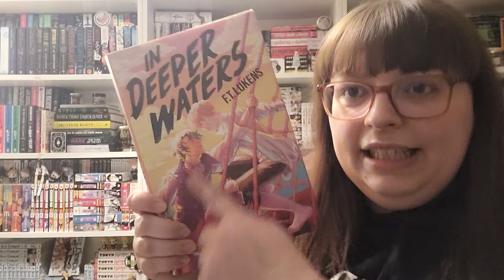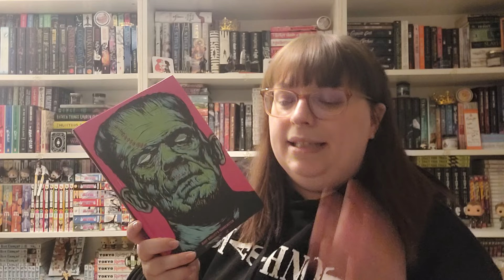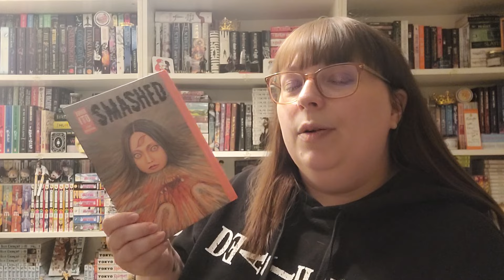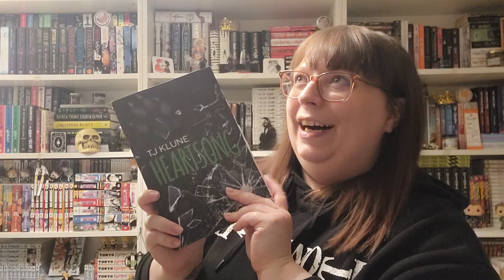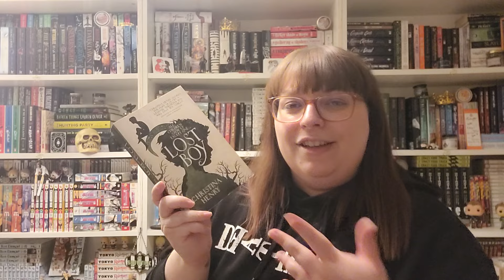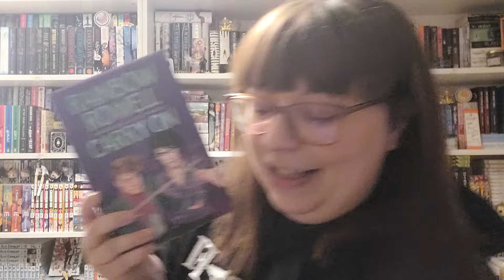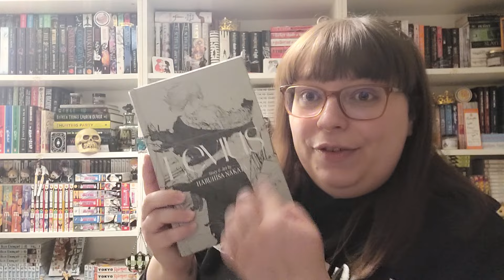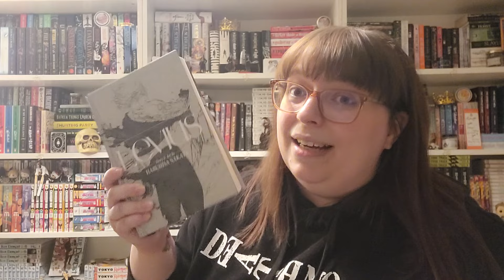Random Colour Recs | Round Two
Recommending books based purely on a randomly generated colour.

I’ve started a discord for the channel!

♫Music♫
▸Intro - Track Title: Spook 3 by PeriTune